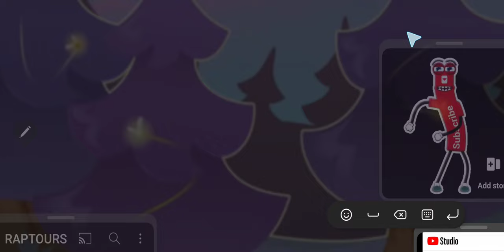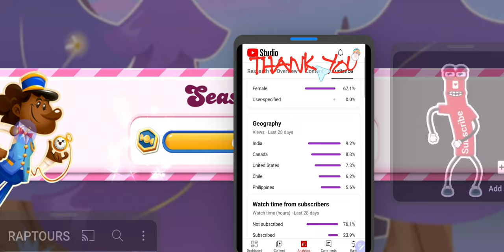Candy Crush Saga Level 8491 NO BOOSTERS Jellyfish! Passed on First Try!